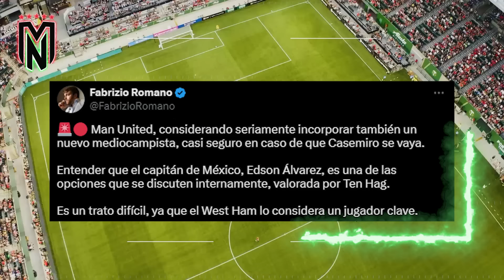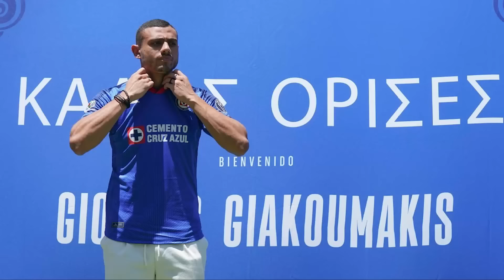RAYADOS LE PIDE A ESTE CRACK A CHIVAS x CORTIZO y SE ARMA✅l ¡ÚLTIMA CONDICIÓN de MONTES AL AMÉRICA!🚨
Monterrey prepara intercambio con Chivas.

¿César Montes regresa a México?